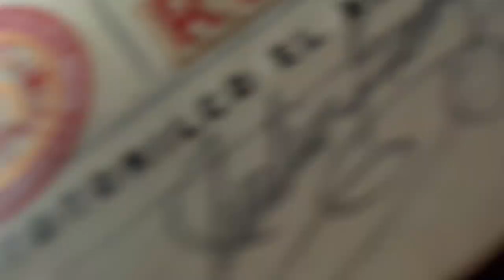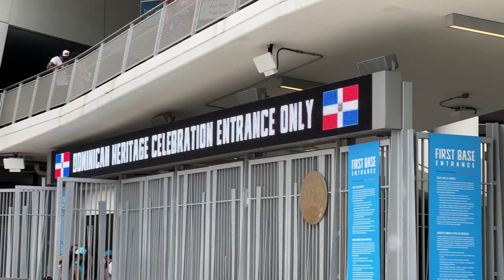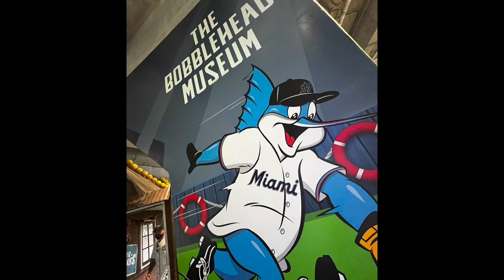Experience Dominican Heritage Night: Miami Marlins vs. Atlanta Braves Vlog!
Join me on an unforgettable journey through Dominican Heritage Night at the Miami Marlins vs. Atlanta Braves game! 🇩🇴⚾

In this action-packed vlog, I take you around the stadium to capture all the excitement and culture of this special evening. From the electrifying energy in the crowd to the vibrant colors that filled the stands, Dominican Heritage Night was a celebration like no other.

One of the highlights was exploring the stadium's unique features, and the bubble head museum was a definite standout. You won't believe the incredible collection they have on display, and I made sure to capture it all for you.

But the excitement didn't stop there! We witnessed history when Jazz Chisholm Jr. hit the first Marlins grand slam of the year. The roar of the crowd was absolutely electrifying, and I'm thrilled to share that moment with you.

Before the game, I had the pleasure of pre-gaming with @ojpink_ENT  whose YouTube channel is a must-see. We had a blast getting into the spirit of the night and building up the excitement.

So, come along on this adventure with me as we relive the unforgettable moments, celebrate Dominican heritage, and experience the thrill of the Marlins game. It's a vlog you won't want to miss!

Don't forget to check out @ojpink_ENT  YouTube channel for even more incredible content.

TheAllSeeingCamera

TheAllSeeingCam

TheAllSeeingCamera

Thread:
TheAllSeeingCamera